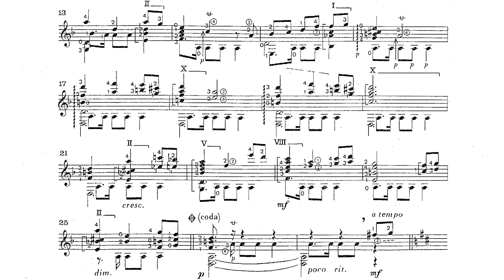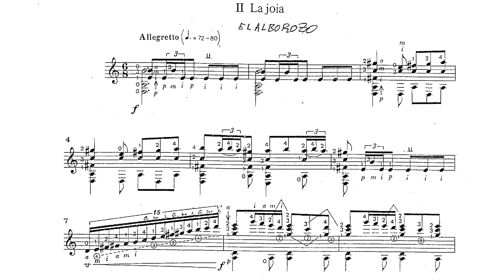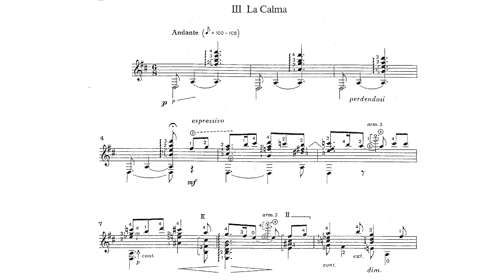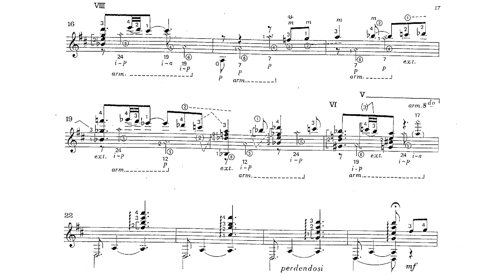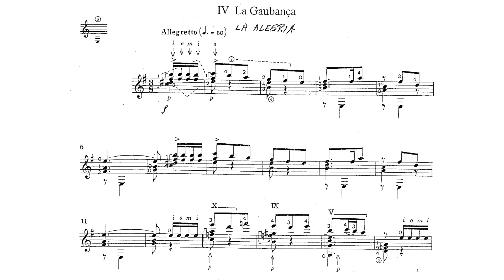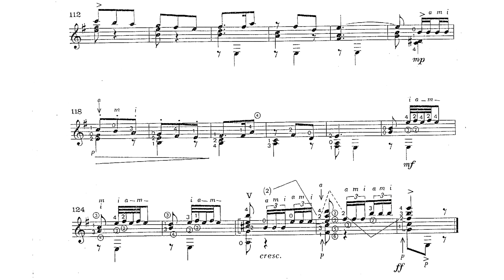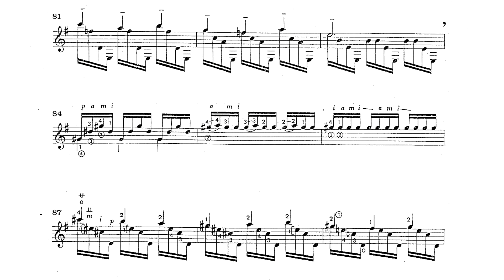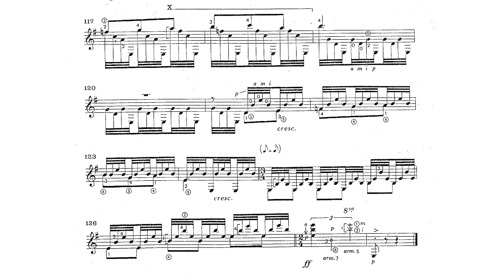Vicente Asencio: Collectici íntim, for Guitar (Score video)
Born in Valencia, Asencio began his musical training as a boy with his father. After studying violin in Castellón de la Plana with Emilio Bou, he moved to Barcelona to pursue studies at the Academia Frank Marshall with Frank Marshall and Enric Morera i Viura. He also studied privately in that city with Joaquín Turina and Ernesto Halffter. He also studied conducting in Paris and Milan.

Asencio began composing in the early 1920s, and his first major success was the ballet Fuego de Fiesta (1926). His earlier music displays an evident influence of the composer Manuel de Falla. In 1932 he founded the Conservatorio de Música de Castellón de la Plana with violinist Abel Mus. In 1934 he helped formed the Grupo de los Jóvenes, a group of talented young musicians in Valencia whose members also included Vicente Garcés and Ricardo Olmos among others.

Asencio's best-known works for the guitar are Elegía a Manuel de Falla (1946), Sonatina (1949), Collectici Íntim (1965), and Dipso (1973). He also wrote music for several successful ballets, most notably La casada infiel (1949) which is considered his best work in that genre. A number of the songs from that ballet were later transcribed by the composer for the guitar. He also wrote a considerable amount of orchestral music, including Preludio a la Dama de Elche (1949); Sonada alegre (1954); Llanto a Manuel de Falla (1955), and Danzas Valencianas (1963).

Marcin Dylla, guitar

Diffussion purposes only.